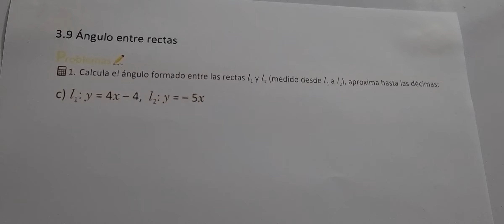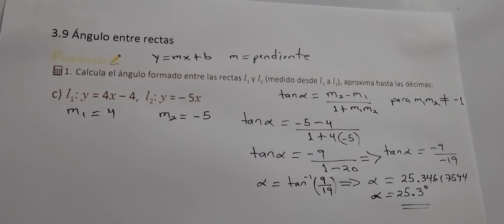3.9 ÁNGULO ENTRE RECTAS NUMERAL 1 LITERAL C